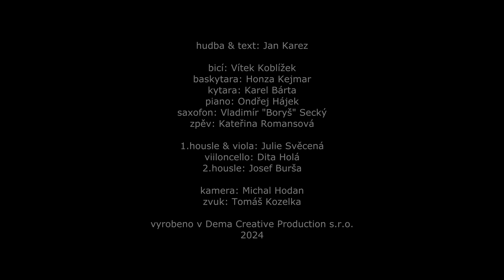Aprílová Sobota - Jan Soukup tribute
Děkuji Kačce Romansové a Honzovi Kejmarovi že mě přízvali k natáčení “Aprílové Soboty” kamaráda saxofonisty, zpěváka, skladatele, textaře a aranžéra Honzy Soukupa. Natáčeli jsme ve studiu Dema Production jako “live session”. Doufáme, že bude slyšet až tam nahoru, když už tady s námi Honza nemůže být. Přejeme, ať se vám Aprílová sobota líbí, užijte si její poslech!

Honzovi na památku.

“Aprílová Sobota”

Hudba a text: Jan Soukup - Karez

Kateřina Romansová - zpěv
Ondřej Hájek - klávesy
Karel Bárta - kytara
Honza Kejmar - baskytara
Vítek Koblížek - bicí
Vladimír „Boryš“ Secký - saxofon
Julie Svěcená - 1. housle, viola
Josef Burša - 2. housle
Dita Holá - violoncello

Tomáš Kozelka - zvuk
Michal Hodan - kamera

Karolina Šustová - transkripce a úprava aranže  smyčců